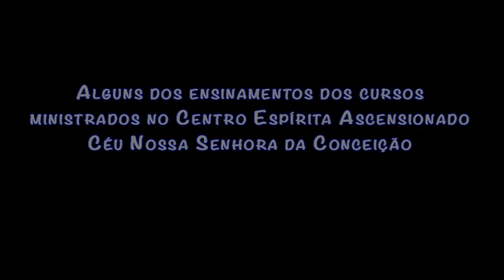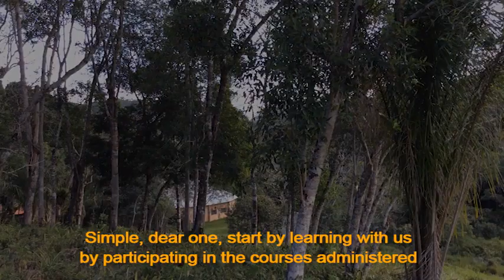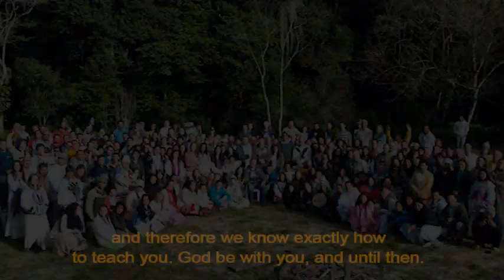Meditação e os Segredos da Mente - Meditation and the Secrets of the Mind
Saiba mais sobre Meditação e os Segredos da Mente. Eis alguns dos ensinamentos passados no Centro Espírita Ascensionado Céu Nossa Senhora da Conceição.
Por Xamã Gideon dos Lakotas